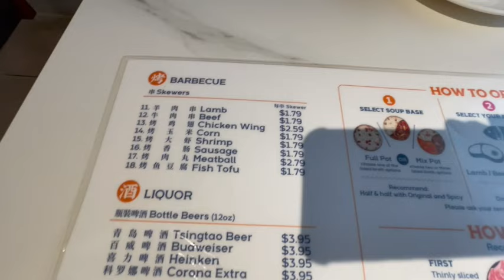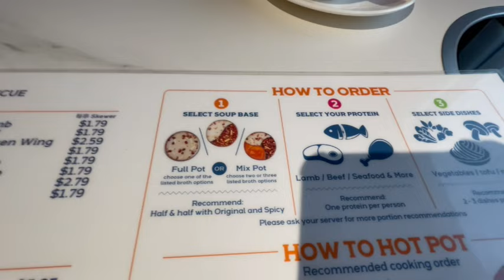$20 抗通脹價海鮮牛羊火鍋任食放題 （吃遍南加州）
$20 抗通脹價海鮮牛羊火鍋任食放題